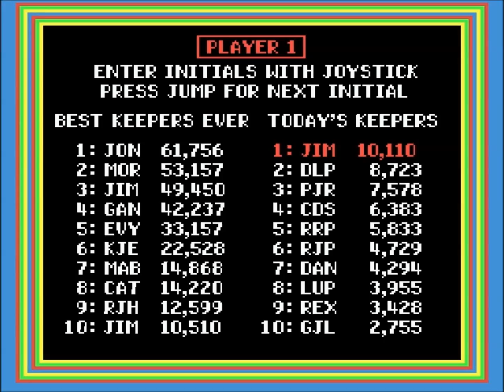ARCADE Zoo Keeper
Hey Everyone...how about a game of Zoo Keeper Today!